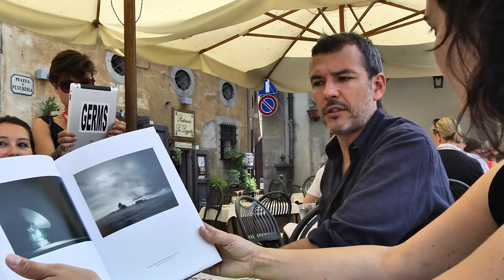Vincent Fournier interview @Cortona On The Move 2012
French photographer Vincent Fournier interviewed by our Artistic Director Arianna Rinaldo about his work 'Space Project', exhibited in Cortona at COTM 2012 edition. (long version)